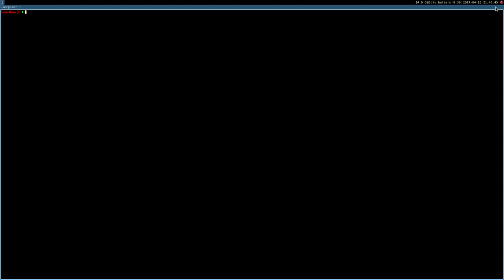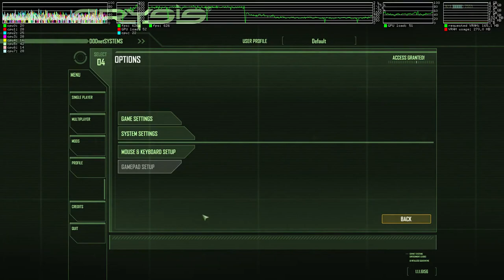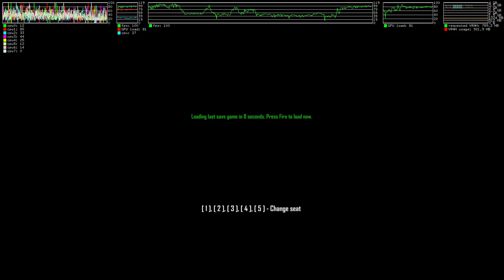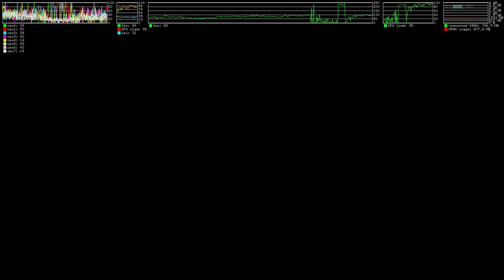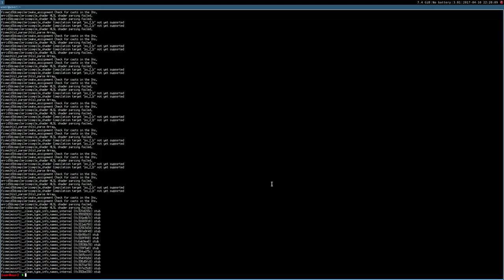Crysis ·· Linux Gameplay using Wine Gallium Nine